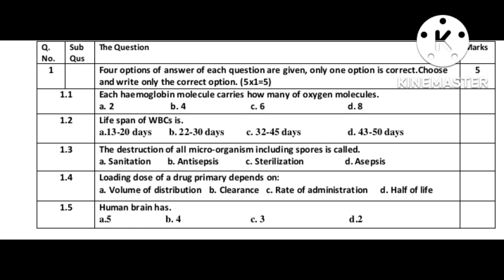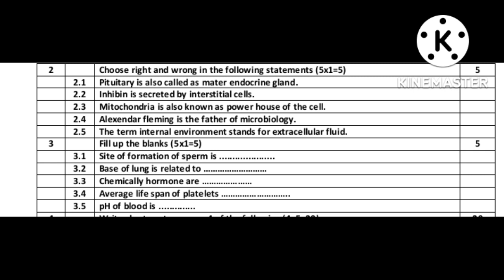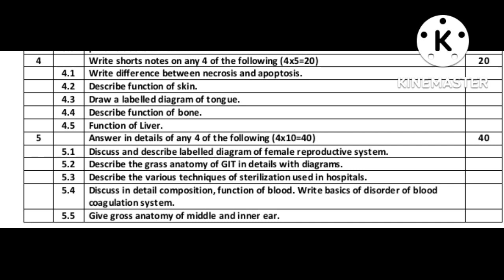Important questions for Paramedical final exams 2022#paramedical exams preparation video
Paramedical common final paper solution 2021
Paramedical final year paper
Previous year question paper solution
Strategy to become topper is to solve previous
how to study
study tips
Paramedical first year final paper solution
how to study for exams
पैरामेडिकल नर्सिंग एग्जाम के लिय सबसे important qu
Upsmfac important questions 2022
Upsmfac exam preparation